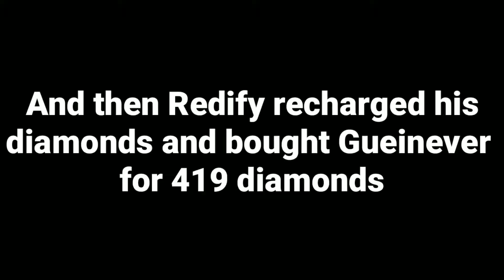Guinevere is too OP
✔If you Dont Like The Video...SMASH THAT LIKE BUTTON♨

✔My World Please rate them i appreciate it my bois
👉LanceGaming
👉Eaps
👉Glitchnews
👉Buyselfportrait
👉Breakwut